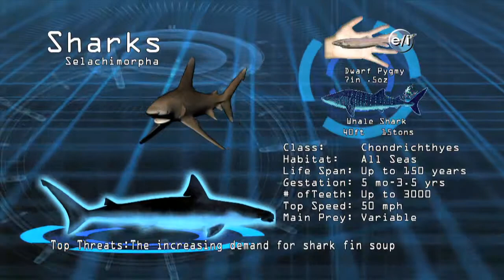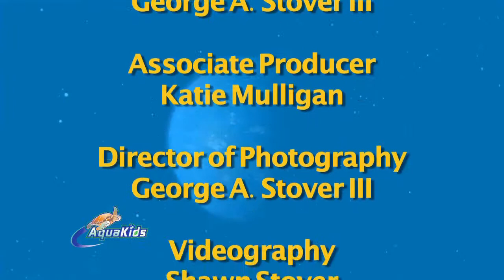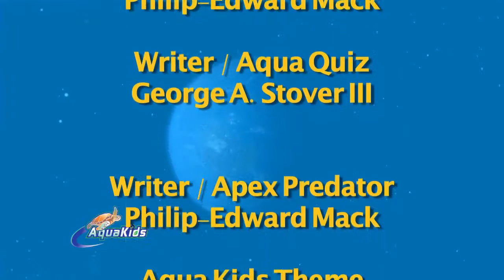Aqua Kids 2013 14 Maine Lobster & Sustainability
What comes to mind when you think of Maine? Lobster, of course! Go out lobster fishing with the Aqua Kids as they learn from teen lobster fishermen just how difficult the job really is. From timing how long their nets are in the water to regulating the size of catchable lobsters, these teens put in a lot of effort to make sure their practices are sustainable. And at the end -- the Aqua Kids get a lesson on how to eat them!